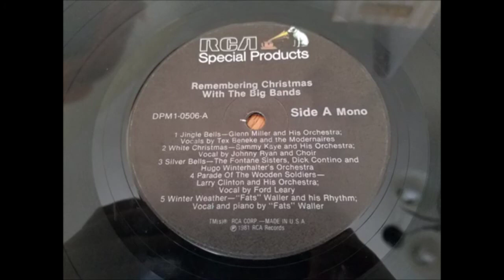Jingle Bells - Glenn Miller and his Orchestra - 1981 (edit of 1941 version)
Audio Transfer done by: me

Audio Restoration done by: Jeremy Passarelli